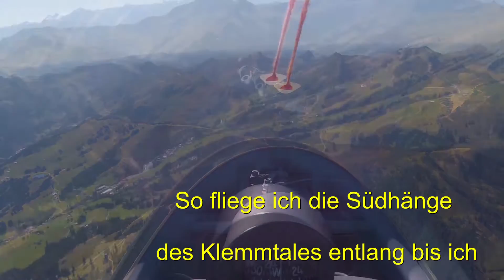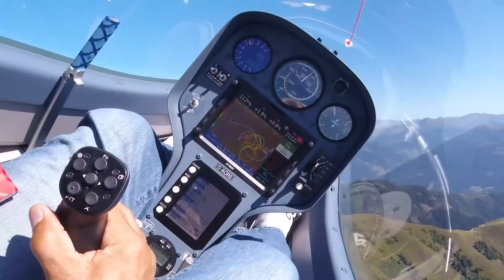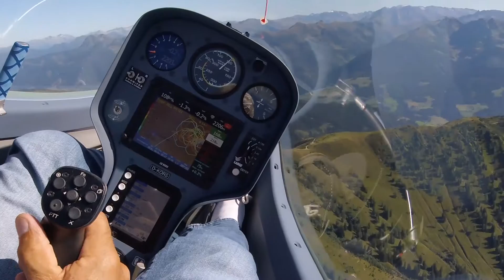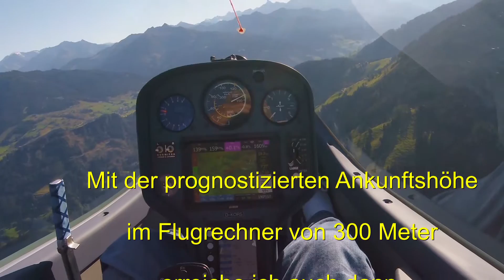4ter September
Letzter Flug vor der Schlechtwetterperiode im September